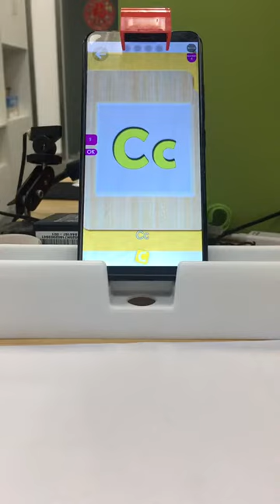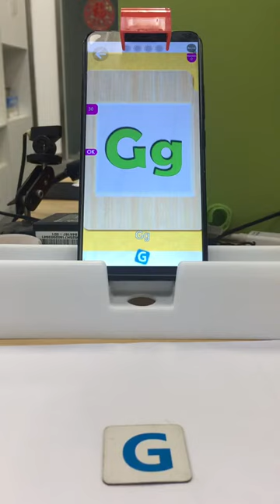Phonics Phi's Demo Video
The is a demo video of Phonics Phi.